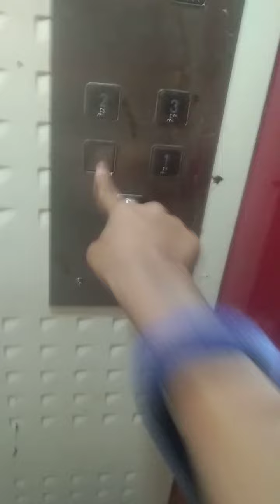Jack playing on terrace part 3